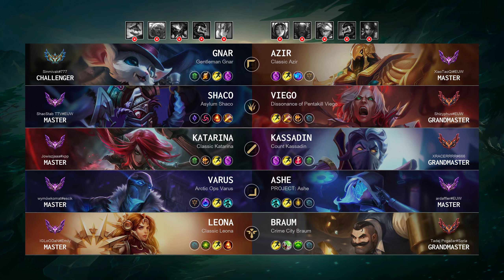Kassadin Mid vs Katarina: Unstoppable - EUW Grandmaster Patch 14.23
Kassadin Mid played by "XRACERRRR@666", EUWGrandmaster 635 LP

- Queue: Ranked Solo/Duo
- Skin: Count Kassadin
- Primary Rune: Electrocute

Timeline:
00:00 Ban & Pick
00:15 Runes & Abilities
01:37 Gameplay
05:19 Get a SOLO KILL
05:47 Gameplay
07:21 Get a SOLO KILL
07:49 Gameplay
08:23 Team FIGHT
08:51 Gameplay
09:47 Team FIGHT
10:15 Gameplay
11:57 Team FIGHT
12:44 Gameplay
14:17 Team FIGHT
14:50 Gameplay
16:39 Get a Double Kill
17:14 Gameplay
18:08 Team FIGHT
18:46 Gameplay
20:15 Take down The Turret
20:49 Team FIGHT
21:23 Gameplay
22:09 Team FIGHT
23:18 Gameplay
23:57 Team FIGHT
25:08 End credit